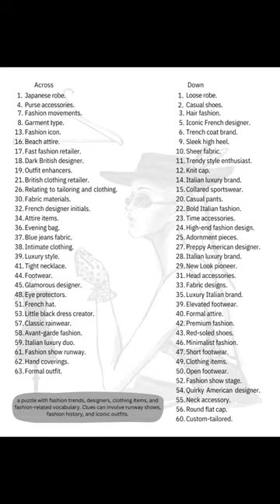Crossword Puzzles- 50 Full Page Large Crosswords - Link In Description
Introducing our new Crossword Puzzle Book—a mind-bending adventure awaits! Dive into 50 engaging puzzles with themes ranging from movies to technology to global facts. With each page, you can unleash your inner wordsmith, test your talents, and expand your mind. Get your copy today and master the crossword challenges that await!